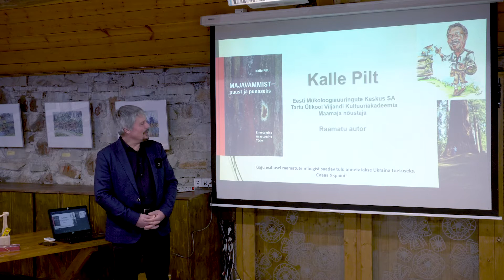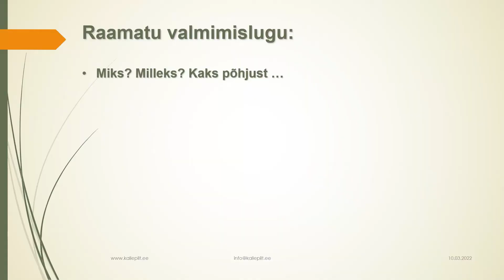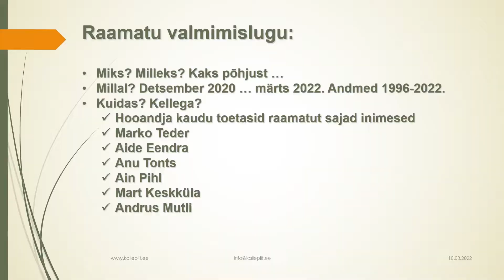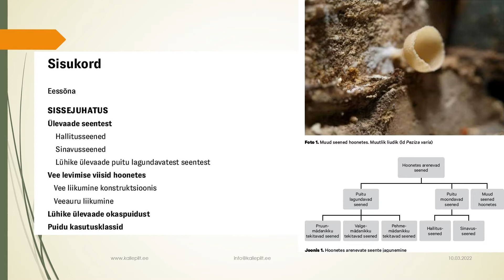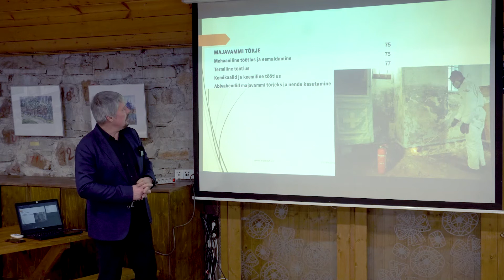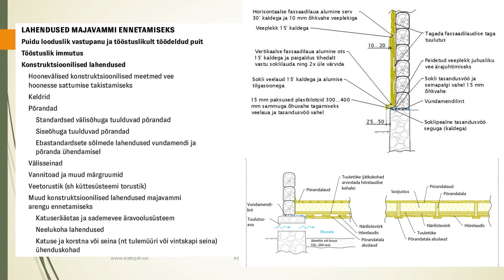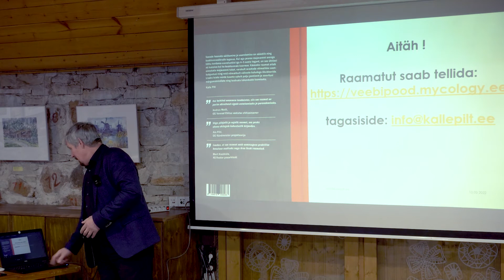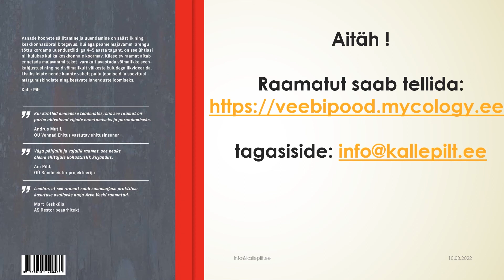Raamatu "Majavammist - puust ja punaseks. Ennetamine. Avastamine. Tõrje." esitlus.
Esitlus toimus Eesti Vabaõhumuuseumis 10.märtsil 2022. Esitluses saate ülevaate raamatu loomisest ja sisust.